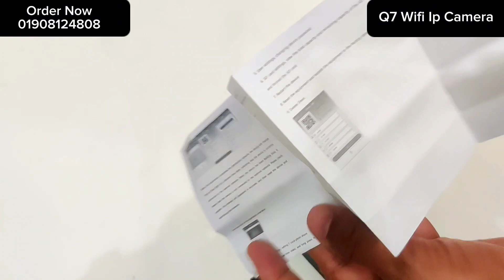Q7 Wifi Mini Ip Camera New